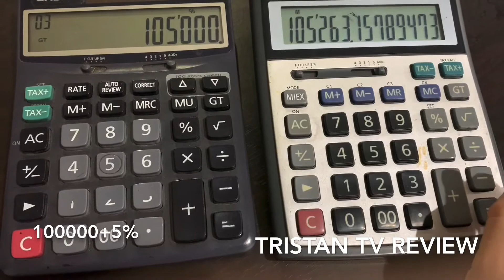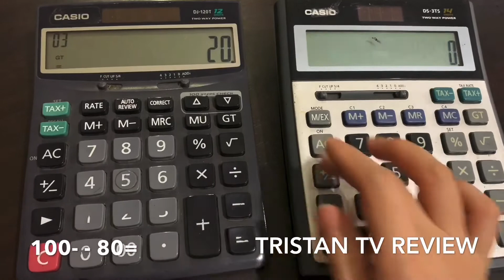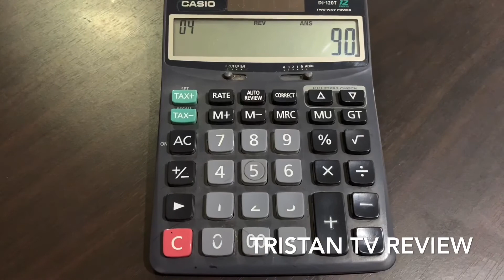Casio Calculator DJ 120T